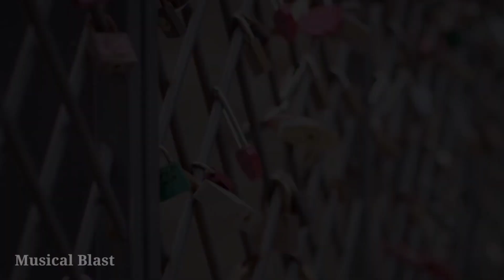Aadat - Juda Hoke Bhi | Sad Love Story | Sad Song | Musical Blast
Song Aadat
Singer Atif Aslam
Lyrics Goher Mumtaz
Music Jal/Mithun Sharma

Ab To Aadat Si Hai Mujhko Lyrics

Juda hoke bhi tu mujh
Mein kahi baaki hai
Palkon mein banke
Aansu tu chali aati hai

Waise zinda hu zindagi
Bin tere main
Dard hi dard baaki
Raha hai seene mein
Saans lena bhar hi
Yaha jeena nahi hain
Ab toh aadat si hai
Mujhko aise jeene mein

Saath mere hain tu har
Pal shab ke andhere mein
Paas mere hain tu ujale
Savere savere mein
Dil se dhadkan bhula
Dena aasan nahi hai

If you want the video removed please contact
Us we will be happy to do so.

I don't hold any copyrights of the song all